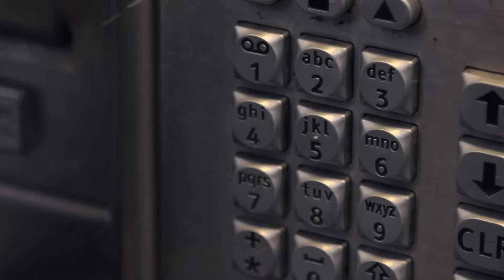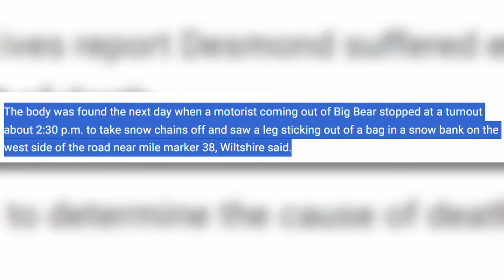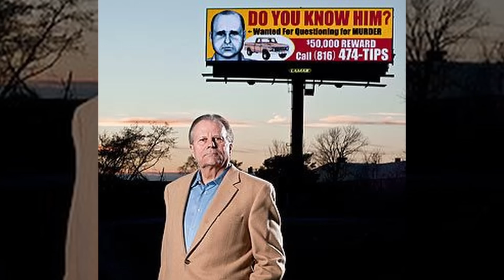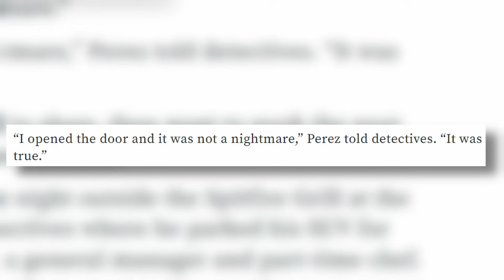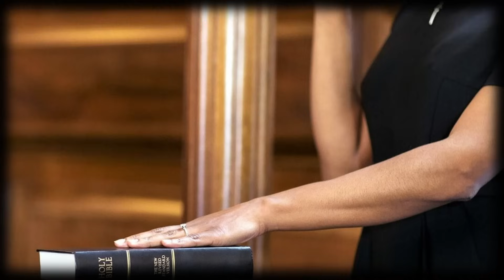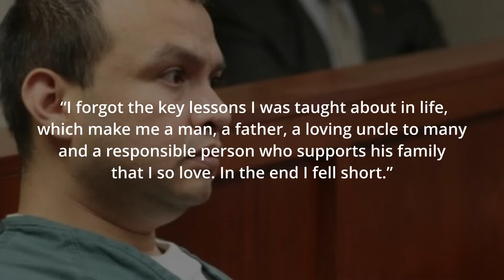She left the bar and disappeared. The Disturbing Case of Cori Desmond. True Crime Documentary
In this video, we will look at the events that occurred in California. 28-year-old Cori Desmond disappeared in Redondo Beach while leaving her bartending job on Valentine's Day 2009. A few days later, her body was found in a plastic trash bag on the side of the road in Running Springs, in San Bernardino County. The police had different versions of what happened. However, a few months later, the investigation reached a dead end. The breakthrough occurred after a woman who saw a billboard with a picture of Cori called the police department.